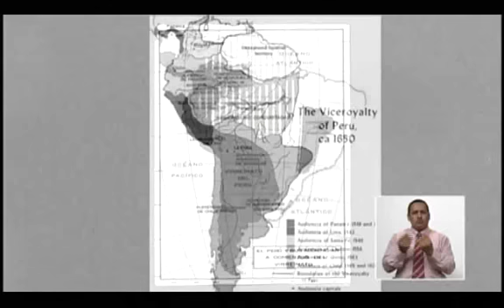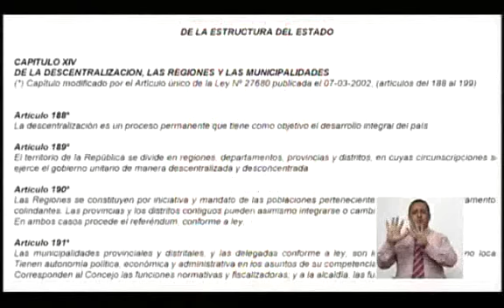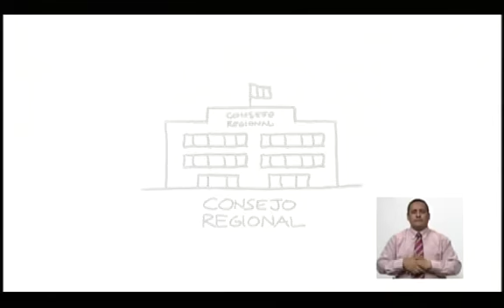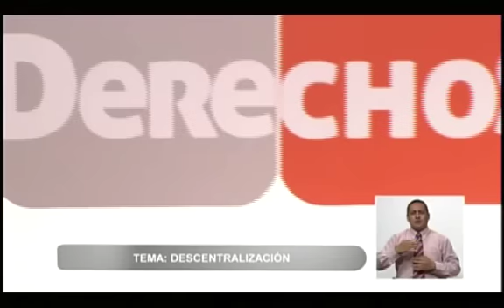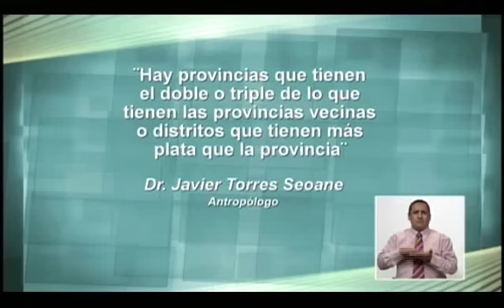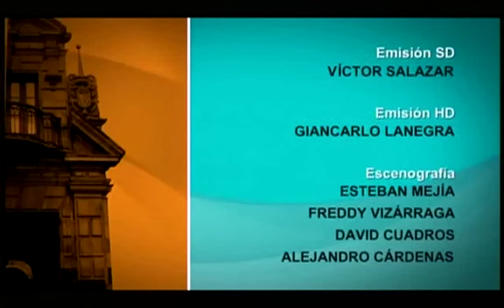Informe: Descentralización 10-01-2015